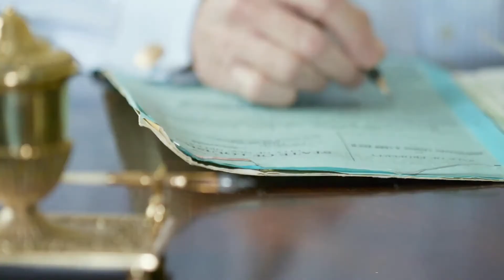Pinnacle's Eagle Membership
For the first time ever, experience remarkable savings on healthcare, online security, shopping, travel, and much more, all with one unique package: Pinnacle’s Eagle Membership.